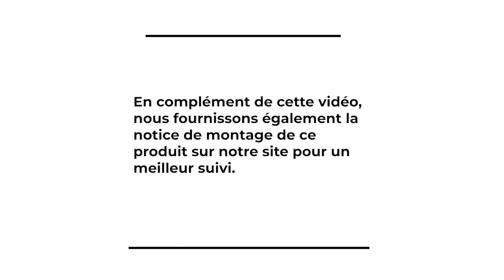Carport Aluminium Toit Plat Avec Débords 6 X 4 M